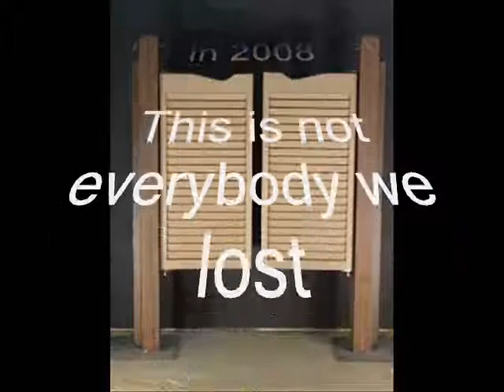People we lost in 2008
Here is a small tribute to some of the great people we lost in 2008.
I know I don't have everybody, but I do have George Carlin, Heath ledger,Vampira,Don LaFontaine,Edie Adams, Harvey Korman, Ban Chapman, Ollie Johnson,Bernie Mac, Isaac Hayes,Robert Prosky,Paul Newman,Leavi stubbs,